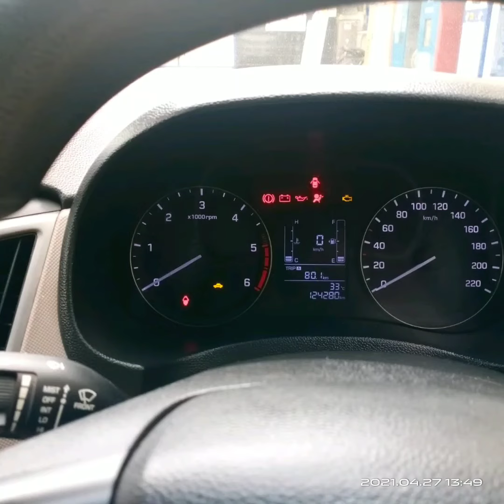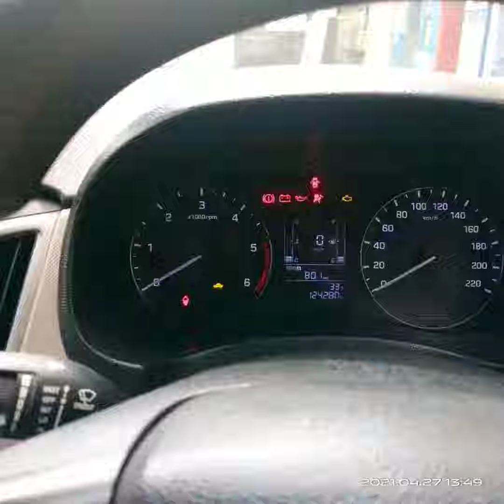Creta | Hyundai Creta Sx | 2016 model | Kerela Used Car For Sale | Company Service History